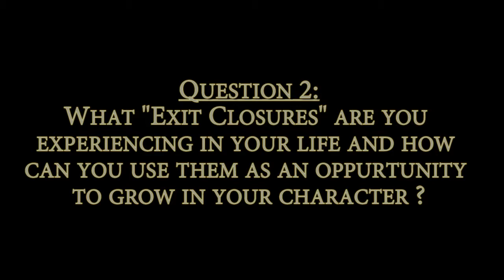Weekly Words || 2018 || Week 36 || Exit Closed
Often times in life we get comfortable with our normal or typical routine but how can we expect to grow if we don't change it up sometimes?? Check out Week 36 of Weekly Words as we talk what we do when the "Exit" has been closed to what makes us comfortable.